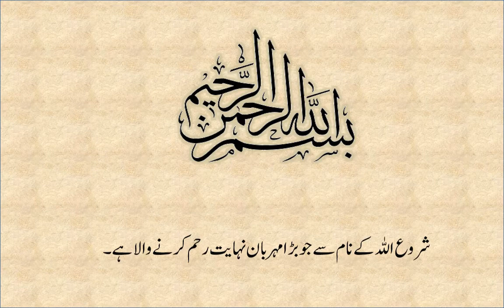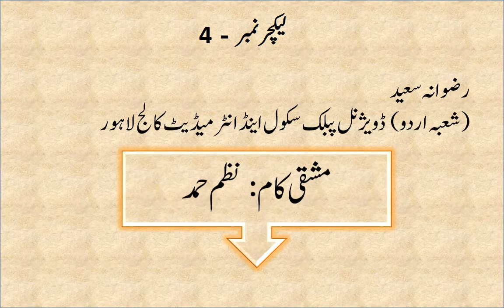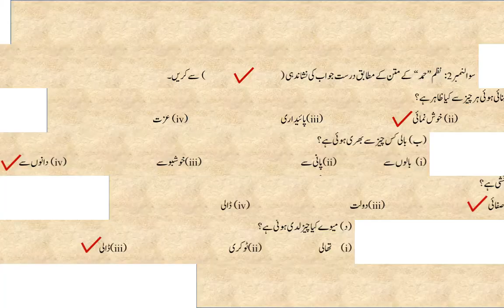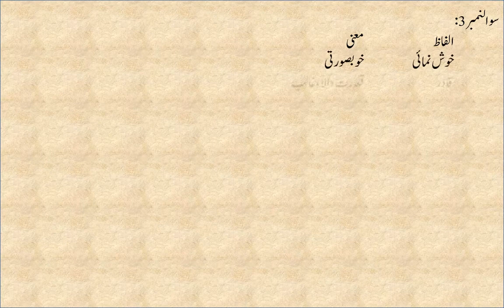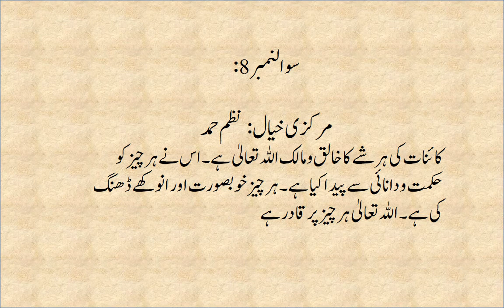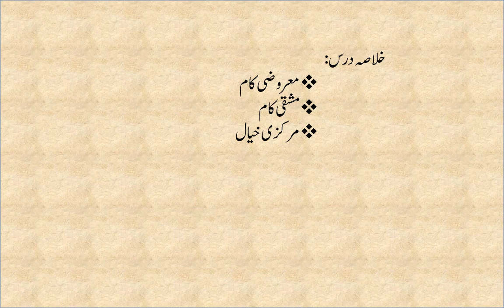Urdu 6 | Lecture 04-Textbook